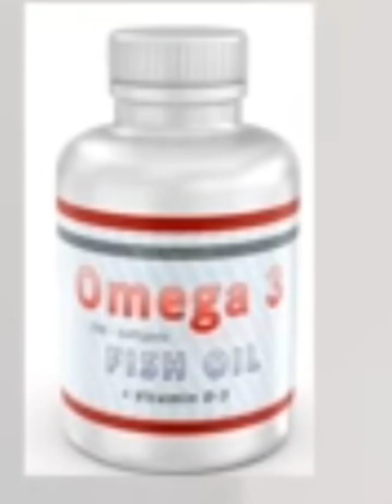Tips to decrease Triglycerides without Tablets and Naturally | How to reduce high triglycerides